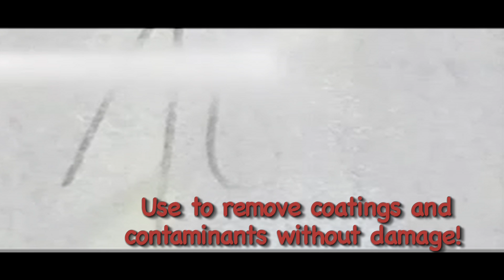ARMEX Blast Media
ARMEX has a network of authorized distributors worldwide that sell portable and contained soda-blasting equipment systems, parts and accessories as well as the full line of ARMEX Blast Media Formulas.